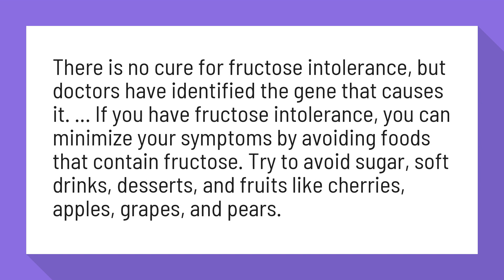Can fructose intolerance be cured?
Is there a cure for fructose intolerance? | Food Allergies & Food ...

There is no cure for fructose intolerance, but doctors have identified the gene that causes it. ... If you have fructose intolerance, you can minimize your symptoms by avoiding foods that contain fructose. Try to avoid sugar, soft drinks, desserts, and fruits like cherries, apples, grapes, and pears.